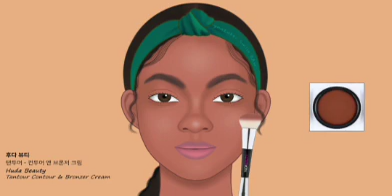Makeup ASMR / BACK BEAUTY MAKEUP ANIMATION / MAKEUP FOR DARK SKIN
Hello, this is Rameesha Haseeb 😌
Today I brought a makeup video for dark skin. 🤗
As the makeup process increased, the length of the video increased.
If its boring, it would be nice to adjust the speed in the settings!
Subscription and likes give us a lot of power😄